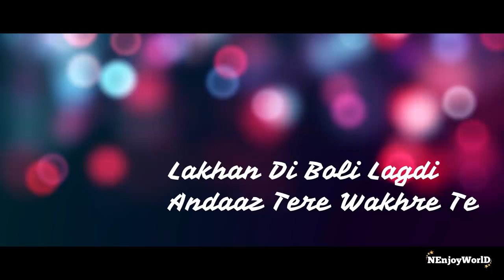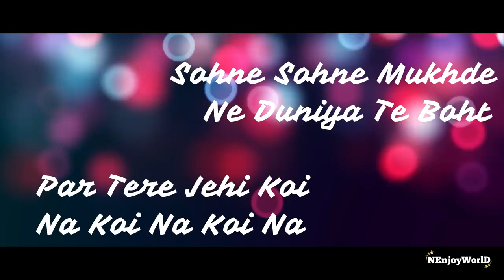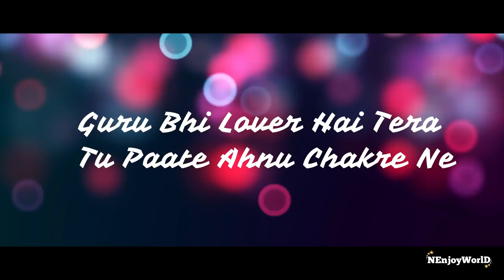Made In India Lyrics Guru Randhawa Elnaaz Norouzi NEnjoyWorlD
Lalu singh